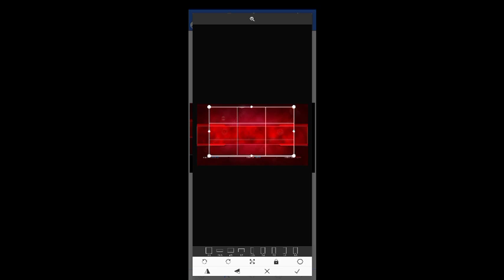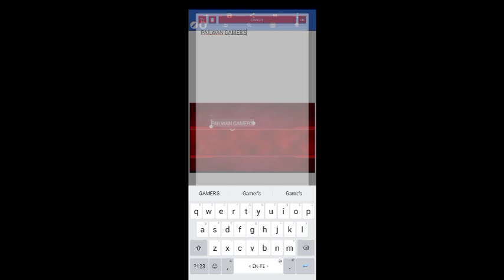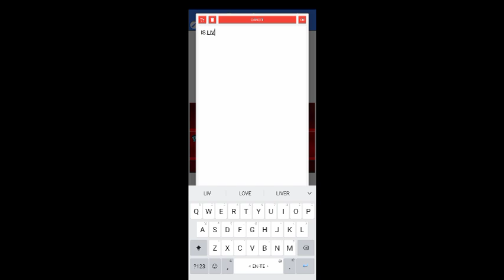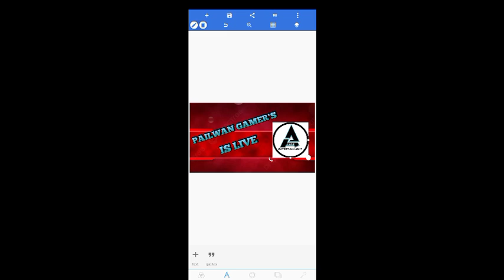HOW TO MAKE YOUTUBE TUMBLAINES😇telugu tumblianes